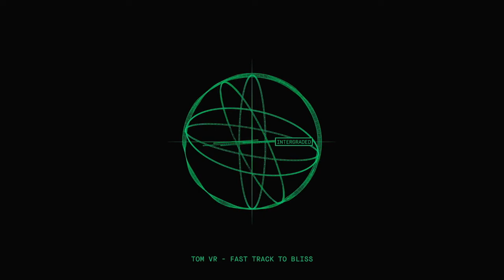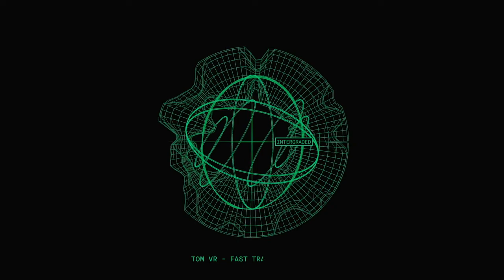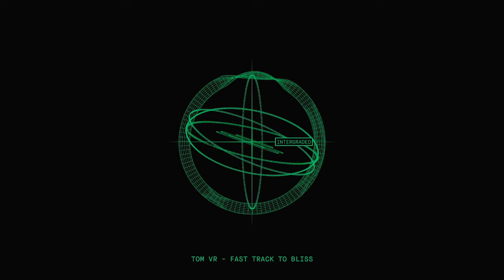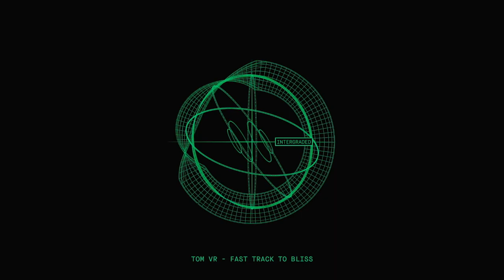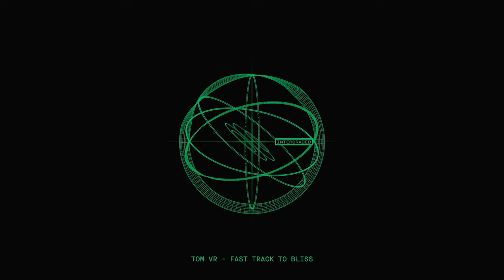Tom VR - Fast Track to Bliss [INTGRD007]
The seventh release on InterGraded. Mastered and cut by Matt Colton @ Metropolis. Vinyl and Digital out February 4th.